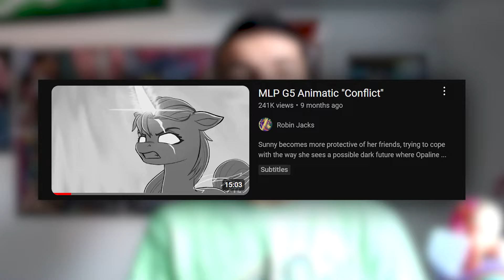FaolanCortez's REACTION: Conflict (MLP G5 Animatic)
We had the Confrontation and then we suffered the Consequence. Now, are about to have the Conflict of our lives! I reacted to the third instalment of @robinjacks4906's G5 animatic series and what an experience it was! 😍

✍ ARTWORK CREDIT ✍

HOPE YOU ENJOY WATCHING THE VIDEO, FLUFFBUTTS! 🙌

Stay safe and keep being positive out there, everybody! 😊